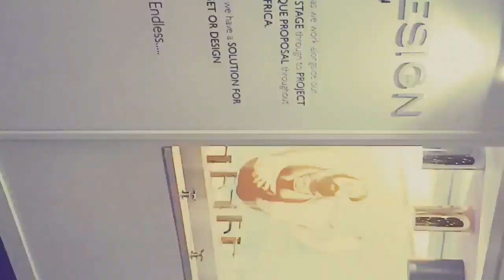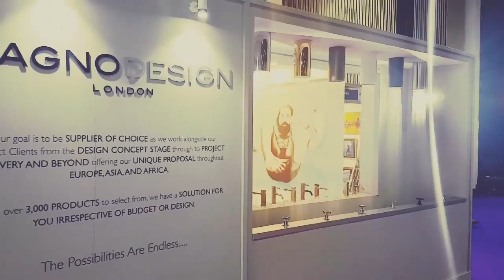BAGNODESIGN @THE HOTEL SHOW 2016 in Dubai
Подробнее можно узнать информацию и купить продукцию фирмы Grohe на сайте Подробнее можно узнать информацию и купить продукцию фирмы Bossini на сайте